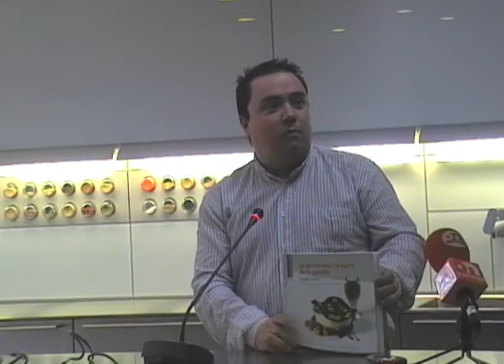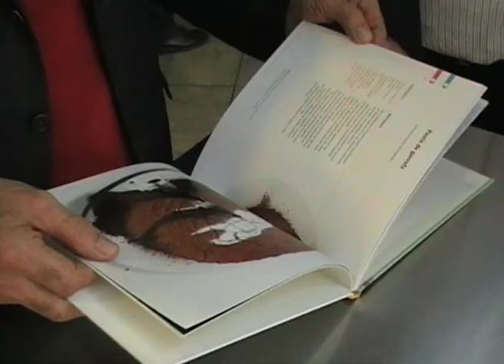Juanjo Roda parla de "La pastisseria i la cuina de la garrofa"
El cuiner Juanjo Roda parla de les propietats de la garrofa, dins de la presentació del llibre "La pastisseria i la cuina de la garrofa" a la Fundació Alícia